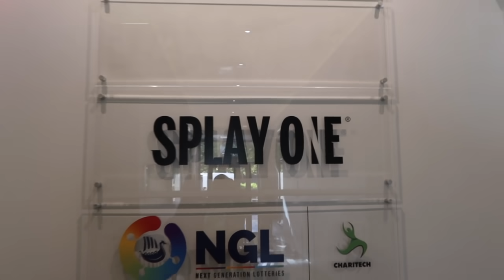JEG HAR VÆRT PÅ SYKEHUSET...😱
I dagens video får dere være med på nok en dag i mitt liv - en vlog. I tillegg til at jeg deler en liten Life update om livet mitt den siste tiden, jeg har nemlig vært på sykehuset. Jeg deler også åpent om kjærlighetssorgen jeg har det siste året!